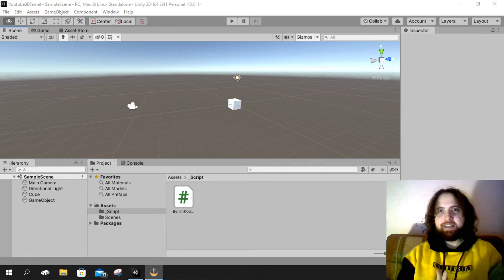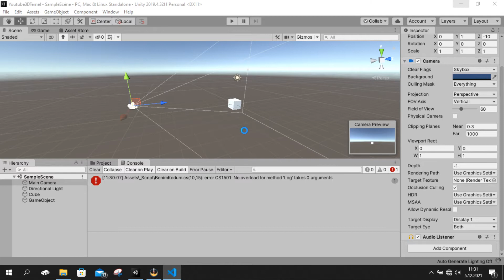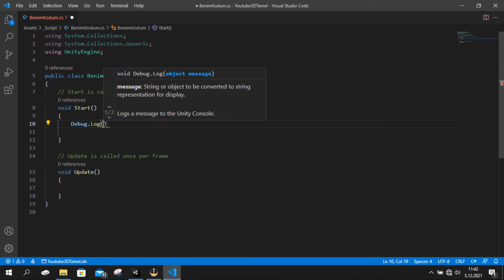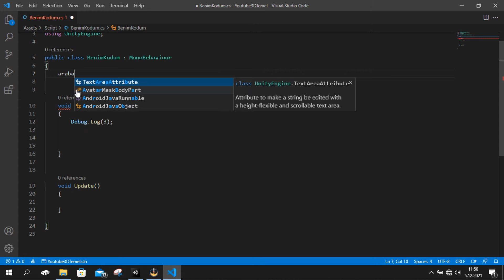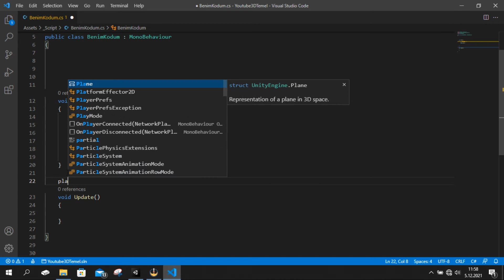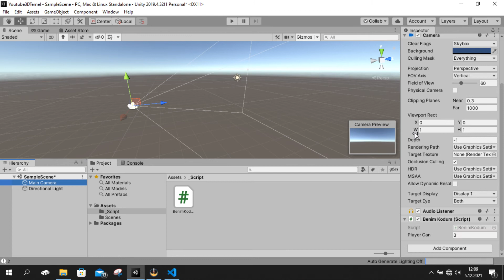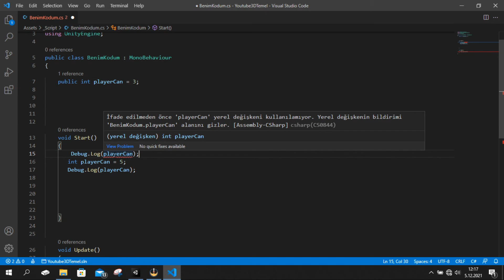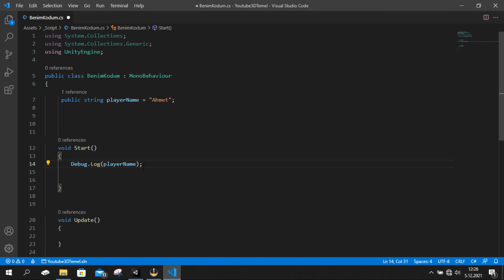DETAYLI UNITY EĞİTİMİ 2 (KOD FOBİNDEN KURTULACAKSIN)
Flapy bird nasıl yapılır Pong nasıl yapılır ile Unity öğrenmeye başlanmaz
Bunlar anca Belli bir eğitimi aldıktan sonra size bir şeyler katar

Unity için ne kadar ram gerekli?
4gb den az olmasın 4gb eziyet eder ama çalıştır .
6gb Sana vereceğim taktik ile 2gb boşta ramin olabilir normal kullanabilirsin
8gb Normal bir şekilde eğitimi tamamlarsınız
16gb --- Kralsın :)
32 gb --- Kraliçesin:)
64 gb --- Padişahsın :)
64 gbden fazla remin varsa -- Bırak bilgisayarın kodları kendi yazın o kadar para vermişin :)

Ekran kartı gereklimi?

2d Oyun için ekran kartı gerek bile yok yani 2gb olsa iyi olur fazlası her zaman daha iyi
Benim bazen ekran kartım çoküyor yinede çalışıyor 1 gb lik ekran kartına kaldığım oldu
2d de sıkıntı yok . Diyeceksinki 2d dandik mi hayır .
BENCEEEEEEE
2d 3d den daha zor :) siz zoru öğrenin 3dyi daha rahat yaparsın :)

Daha önce Kod yazmam gerekir mi?
İngilizce öğrenmek için ingilizce konuşmak gerekmez :)
Kod yazmak ingilizce gibi bir dil değil yani ingilizce öğrenemedim bunuda öğrenemem deme
Sadece örnek verdim . Hiç ingilizce bilemeden kodlama yapanlar var .
Benim gibi biri yapabiliyorsa sende yapabilirsin.
Kısacası senin KODFOBİN yoksa bu kurs sana göre

BAşka Neler GErekiyor?
Okuma yazma bilmen gerekiyor
Bilgisarı açma kapama internette gezme indirme gibi özellikler
Sabır ve süreklilik .